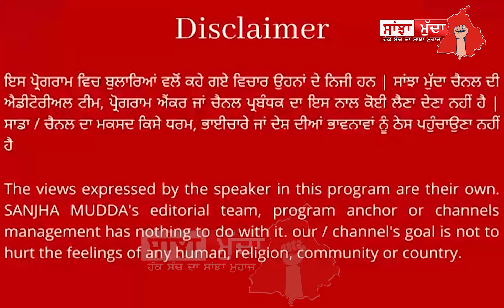Kulhad Pizza ਵਾਲਿਆਂ ਦੀ ਦੁਕਾਨ 'ਤੇ ਪਹੁੰਚੀ ਕੁੜੀ ਨੇ ਕੀਤਾ ਹੰਗਾਮਾ, ਹੱਥ 'ਚ ਤਖ਼ਤੀ ਲੈਕੇ ਪਾਇਆ ਰੌਲ਼ਾ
Kulhad Pizza ਵਾਲਿਆਂ ਦੀ ਦੁਕਾਨ 'ਤੇ ਪਹੁੰਚੀ ਕੁੜੀ ਨੇ ਕੀਤਾ ਹੰਗਾਮਾ
ਹੱਥ 'ਚ ਤਖ਼ਤੀ ਲੈਕੇ ਪਾਇਆ ਰੌਲ਼ਾ || SANJHA MUDDA ||